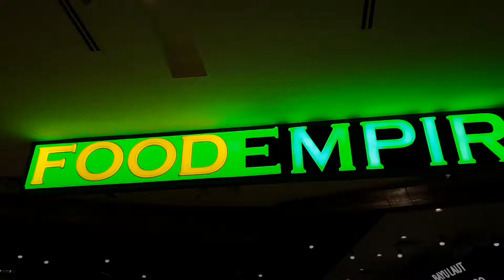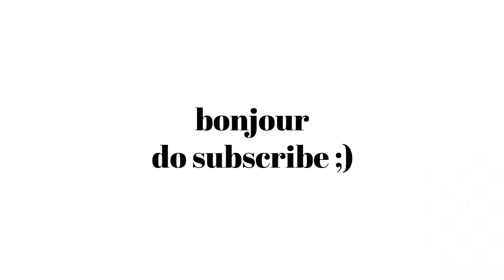MyTown Shopping Centre Cheras Kuala Lumpur | Family's shopping destination | DJI Osmo Mobile